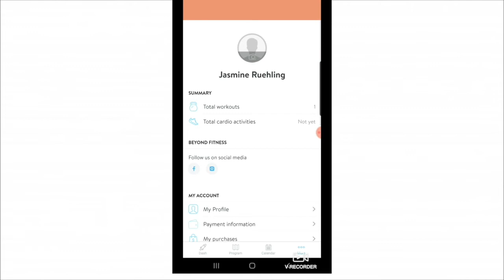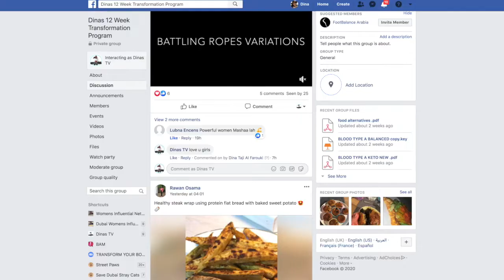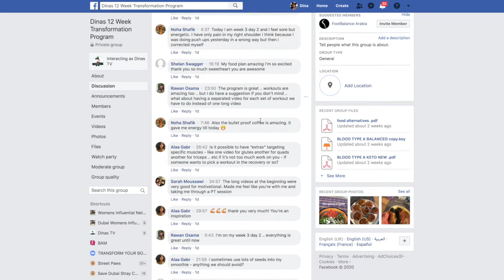Beginners home workout program . Customized food plan included !